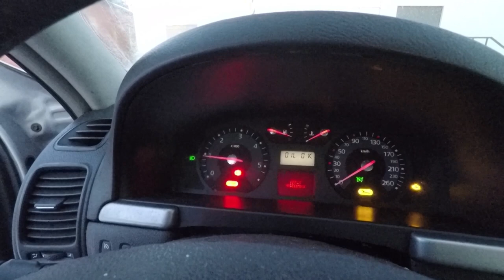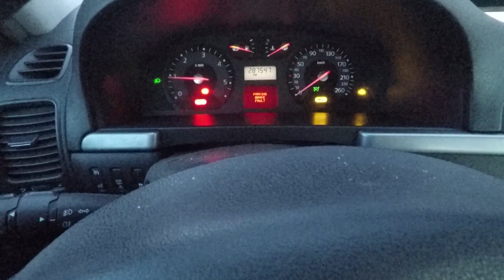KOPDZĪVE KOPĀ AR RENAULT LAGUNA #1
Neaizmirsti abonēt un tu pievienosies šim nezināmajam ceļojumam!